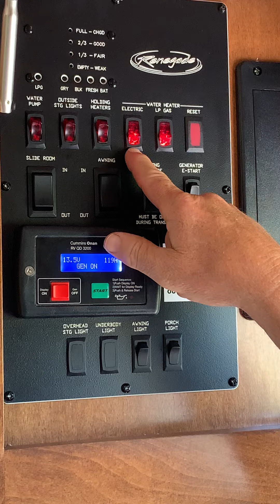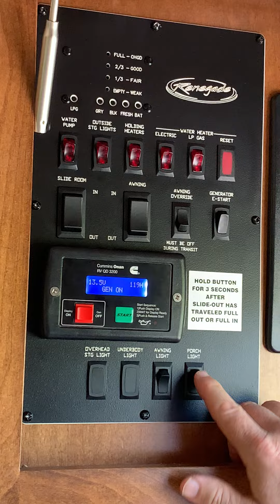Understanding the Control Panel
This video addresses the various things you can do with the RV Control panel.